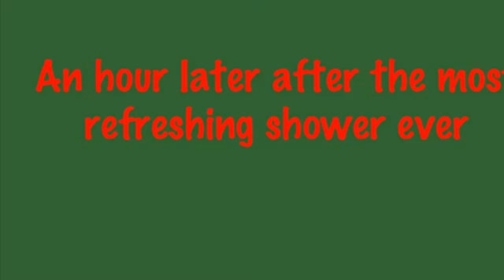Vloging Is Hard